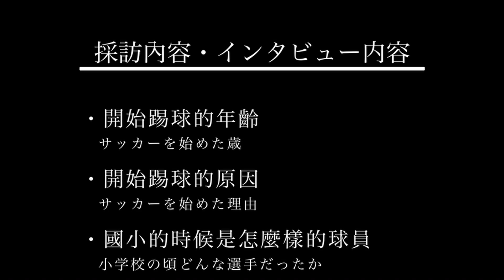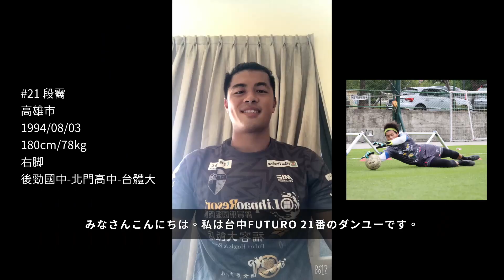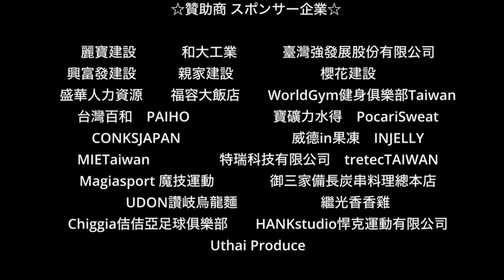｜ 選手介紹 ｜ 【台中FUTURO Players of the Season 2021】 No２ 守門員